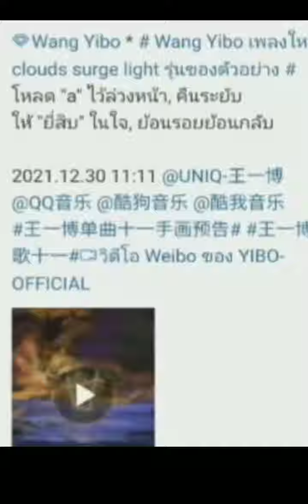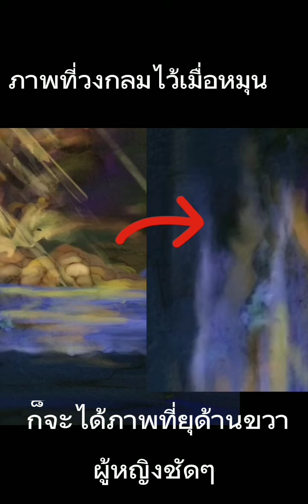ZhaoLiyingWangYibo🍉Legend Of Love💖Legend Of Fei😍YunFei🦊🐰🙏Cr.🎬🎶To The Owner💞💕